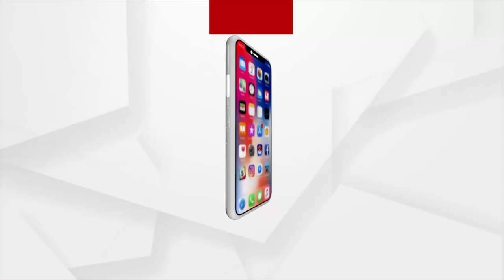ଦ୍ବିତୀୟ ରାଉଣ୍ଡରେ ଦ୍ରୌପଦୀ ମୁର୍ମୁ ଆଗୁଆ ଥିବାରୁ ବିଜେଡି ଅଫିସରେ ବି ଚାଲିଛି ସେଲିବ୍ରେସନ